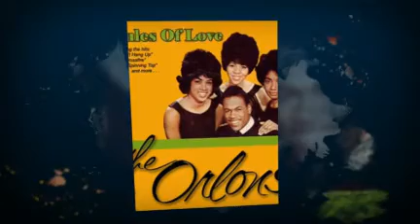THE ORLONS diamonds and pearls